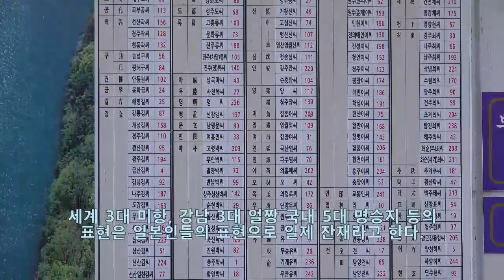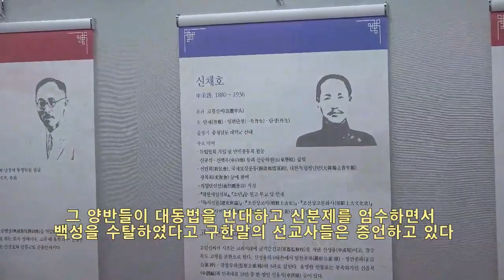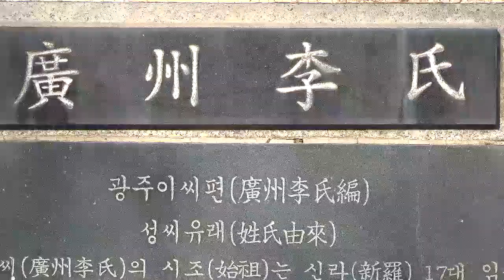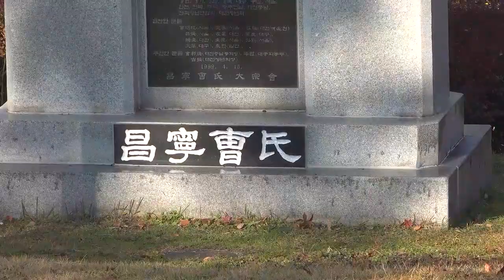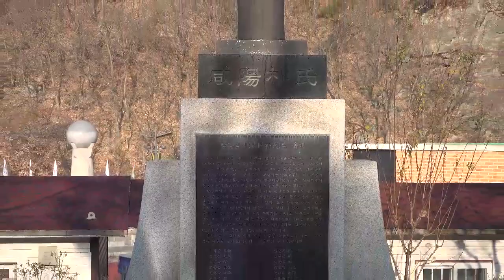뿌리공원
대전광역시에 전국에서 드물게 족보박물관이 있는 뿌리공원
전국의 성씨와 본관이 있는 유래비가 다양하게 전시되어 있다.